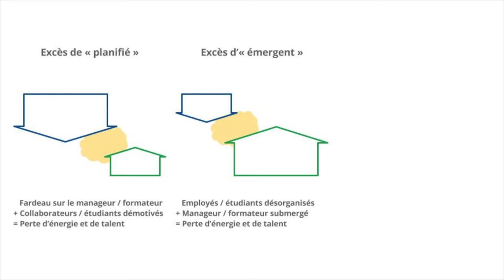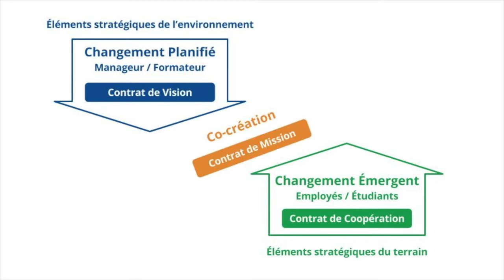Collaborer et apprendre autrement – Evenements 30.11 au 02.12.17